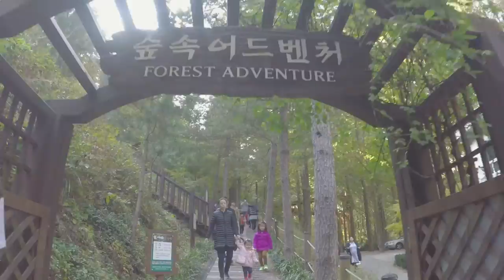Jangtaesan Recreational Forest, South Korea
What can I say about Jangtaesan 장태산자연휴양림 in South Korea 대한민국. Honestly, because this is just a Recreational Forest, it gets overlooked by the national parks. Honestly, I never heard of this place until my wife looked on Instagram. This place may not be classified as a National Park but it holds something truly unique. Jangtaesan is located near Daejeon and it is a great place to go for a day of walking.

My Gear:
Feiyu Tech FY-WG 3-Axis Wearable Gimbal Stabilizer
PolarPro DJI Phantom 4 Filters - Cinema Series
PolarPro Drone Trekker Backpack

things to do in south korea | fun things to do in korea | things to do in korea in winter | top things to do in korea | best things to do in korea | things to do near seoul | Travel Korea | 내장산국립공원